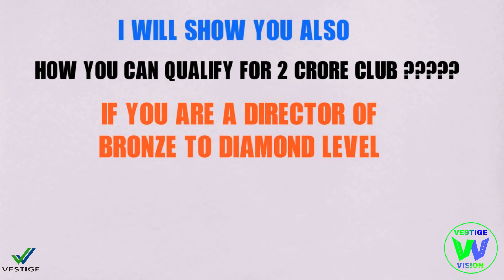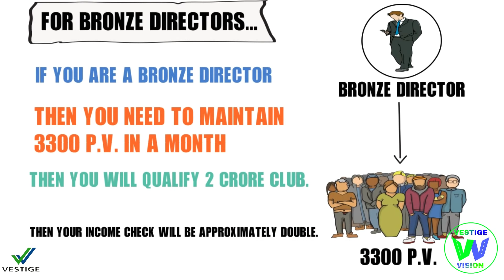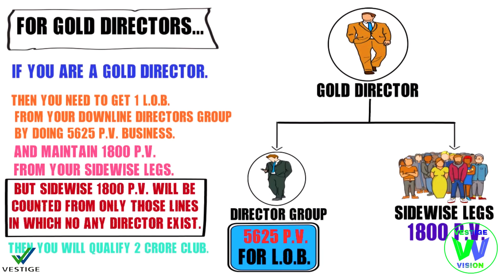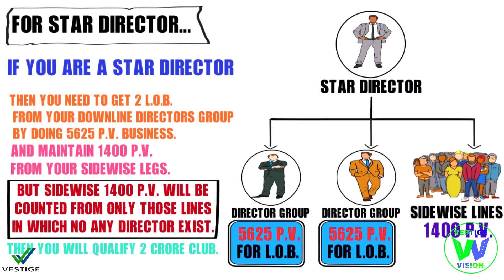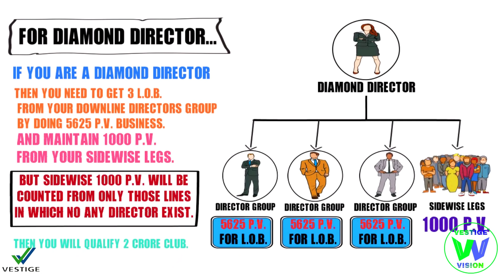Vestige 2 Crore Club Scheme - Part 2 [FOR DIRECTORS]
Vestige 2 Crore Club Scheme For Directors,
Know.. How to qualify 2 crore club ???
IF , You are a director of level BRONZE to DIAMOND.

TO KNOW How to qualify 2 crore club ???

VESTIGE marketing pvt. ltd. is an Indian network marketing company having a large range of products.
A FREE BUSINESS FOR ALL...NO FEES...NO INVESTMENT...

1.FOR BRONZE DIRECTOR
2.FOR SILVER DIRECTOR
3.FOR GOLD DIRECTOR
4.FOR STAR DIRECTOR
5.FOR DIAMOND DIRECTOR

THIS IS AN ANIMATED REPRESENTATION.
FOR MORE DETAILS VISIT TO OFFICIAL WEBSITE.